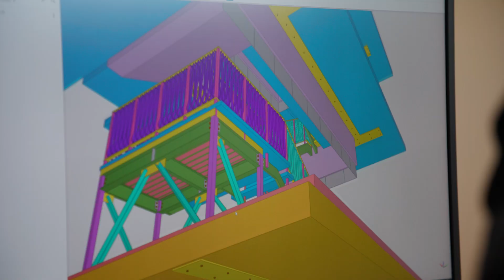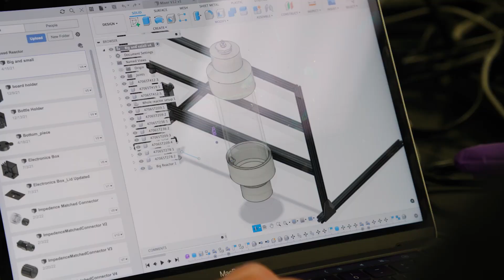The Future of Advanced Manufacturing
Prince William County has the infrastructure, zoning, low-operating costs, and real estate to accommodate advanced manufacturing in Northern Virginia.